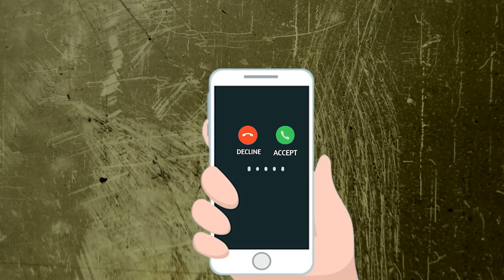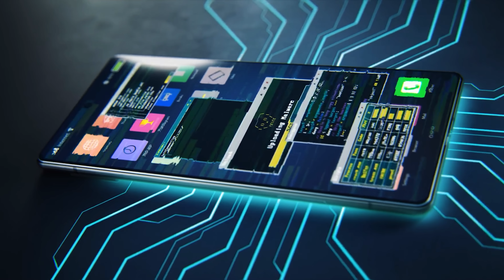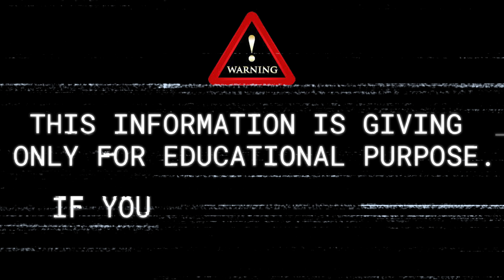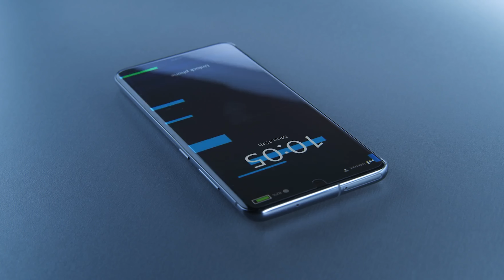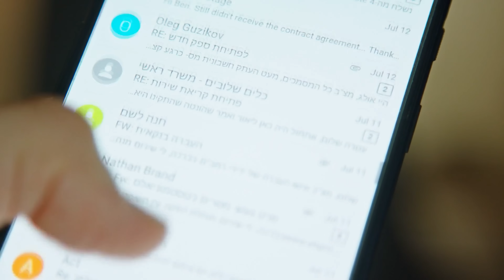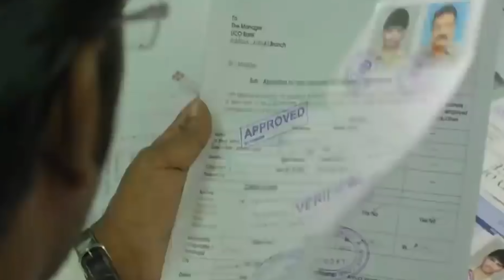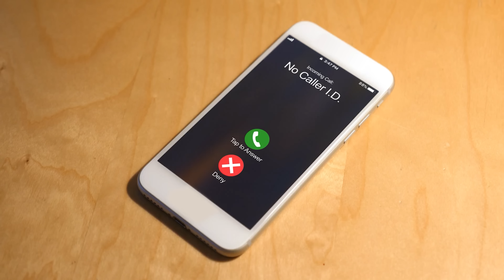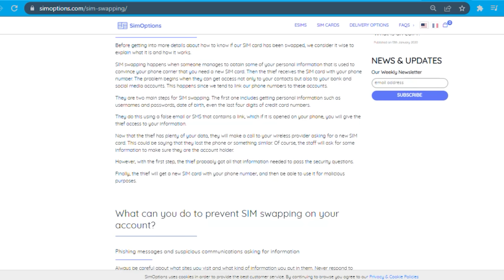एक call और उड़ गए 50 लाख रुपए | sim swapping with business man in delhi | earth adventure in hindi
2.  Once we find a video we think people would enjoy, we send the original creator a message or an email asking for permission to share their video on our channel.
 3. If they say yes, then only we share the video!. Some people would  rather get paid, so we have to pay them money in order to share the video
 4. For people that would like to get paid, we send them a legal licensing agreement that they have to sign and then we can share their video! If you  have noticed videos on our channel that have owners name in the video

13 नवंबर 2022, दिल्ली के एक बिज़नेसमैन को काफी दिनों से अजीबोगरीब अननोन नंबरों से कॉल आ रही थी, और जैसा कि आप जानते ही हैं कि एक व्यापारी आदमी को दिन में बहुत से लोग कांटेक्ट करते हैं जिनमें से आधे तो केवल टाइम पास करने वाले होते हैं, इसी ख्याल के साथ कुछ दिन तो उस आदमी ने सारी मिस कॉल्स इग्नोर की, लेकिन पता नहीं उस मनहूस तारीख को वो कितना फ्रस्ट्रेट हो गया कि उस रात 7:00 से 8:44 के बीच में उसने एक मिस कॉल का आंसर दे दिया, और as एक्सपेक्टेड कॉल बिल्कुल ब्लैंक थी, जिसमें सामने से ना तो कोई कंपनी वाला बात कर रहा था और ना ही कोई और शख्स या automated voice.

शमशेर सिंह नाम के उस व्यक्ति ने सोचा कि यूं ही कोई परेशान करने के लिए ये सब कर रहा होगा, लेकिन कुछ समय बाद उसे लगा उसकी ज़िंदगी का सबसे बड़ा झटका, क्योंकि उनके बैंक से कुछ मैसेज आए थे जो बेसिकली ये कह रहे थे कि उनके अकाउंट से पैसे निकाल लिए गए हैं। बंदे ने सोचा कि उसने तो कोई ट्रांजैक्शन नहीं किया, फिर किसी और ने कितने ही पैसे निकाले होंगे, लेकिन जब उसने मैसेज खोले तो उसकी आंखें फटी की फटी रह गई, क्योंकि उसके अकाउंट से 50 लाख रुपए उड़ चुके थे।

लेकिन आखिर ऐसा क्या हुआ जो बिना किसी परमिट के शमशेर भैया को इतना बड़ा चूना लग गया। वैल हैलो मैं हूं सैम, और आज के इस वीडियो में हम आपको मार्केट में आए इसी नए स्कैम के बारे में बताने वाले हैं, ताकि आपके पैसे सलामत रहें।

वैसे तो आपको रेडियो पर, टीवी पर या इवन सोशल मीडिया पर आरबीआई और बाकी बैंकों की काफी सारी एड्स मिल जाएंगी, जिसमें चिल्ला चिल्ला कर बताया जाता है कि कभी भी आपको किसी अनजान व्यक्ति को अपने फोन पर आए ओटीपी के बारे में नहीं बताना चाहिए, लेकिन शमशेर के

ये तरीके होता है Phishing, Vishing और Smishing.

सबसे पहले आता है Phishing, इसमें स्कैमर्स आपके ईमेल एड्रेस पर मेल्स कुछ ऐसे यूज़रनेम्स से इतनी डिजाइनिंग के साथ भेजते हैं, कि कोई असली और नकली में फर्क करना ही भूल जाता है। एक उदाहरण के लिए जैसे गूगल की ऑफिशियल मेल आईडी है , ये आईडी पूरी तरह से ओरिजिनल है और आपको देख कर पता चल रहा है कि हां ये गूगल की ही होगी, लेकिन स्कैमर्स क्या करते हैं कि नाम से मेल आईडी बनाकर आपको मैसेज करेंगे, ये कहते हुए कि कोई और आपके अकाउंट को हैक करने की कोशिश कर रहा है या गूगल आपको कोई ऑफर देना चाह रहा है, जिसके बदले में या तो आपको मेल आईडी में फाइल अटैचमेंट दी जाती है जिसमें किसी तरह का वायरस होता है, या फिर वो ईमेल आईडी आपको किसी दूसरे पेज पर भेज देती है जो हूबहू गूगल की तरह ही लगता है। हर किसी को ये छोटी जानकारी नहीं पता होती तो ज्यादातर लोग ये सोच लेते हैं कि उन्हें मेल तो गूगल की तरफ से ही आया है जिस वजह से वो सारी चीज़ें as it is कर देते हैं, और Boom! पैसा या डेटा साफ, और आप सड़क पर।

इसके बाद आता है Vishing, जिसमें फ्रॉड्स्टर्स आपको

इसके और भी बहुत सारे तरीके होते हैं जिन्हें आप इस आर्टिकल में देख सकते हैं जिसकी लिंक हमने नीचे डिस्क्रिप्शन में भी डाल दी है, और अगर आपको ऐसा शक हो रहा है कि आपका सिम स्वैप हो चुका है तो लापरवाही करने की बजाय तुरंत अपने सिम प्रोवाइडर को कांटेक्ट कीजिए, हो सके तो कंपनी से भी बात कीजिए ताकि वो अपनी डेटा में से चेक करके बता सके कि कहीं उन्होंने आपके सिम का एक्सेस किसी और को तो नहीं दे दिया।